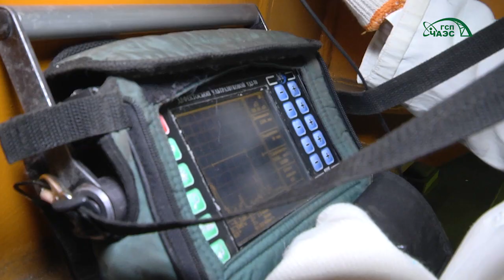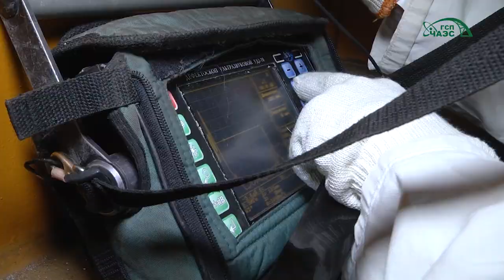Экспертное обследование мостового крана РЗМ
Специалисты службы технического контроля ЧАЭС проводят техническое и экспертное обследование машин, механизмов и оборудования повышенной опасности, находящихся в режиме ожидания.